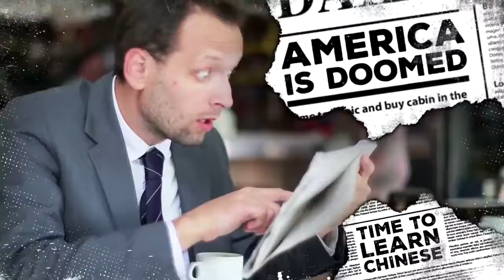Modern Statesmen The Arena